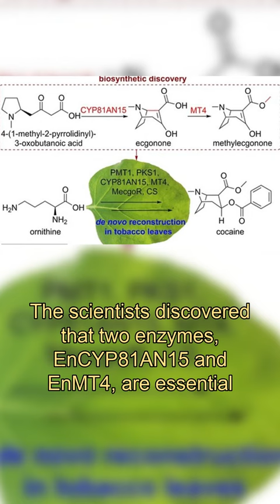Tobacco plant with COCAINE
Scientists genetically modify a tobacco plant to produce COCAINE in its leaves.